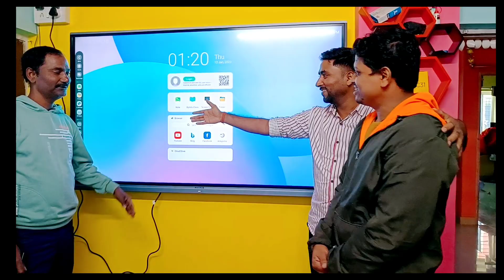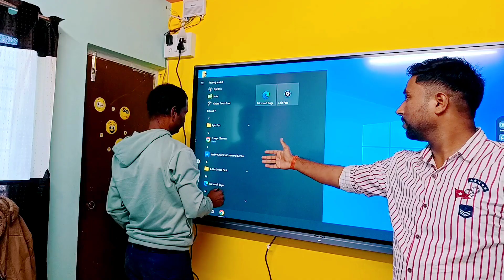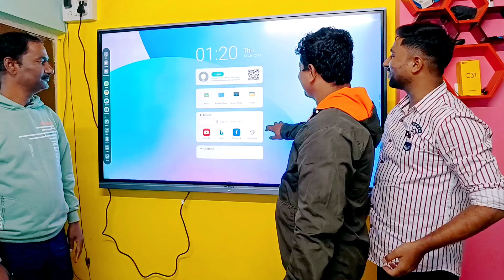😱ऐसा 🚨गलती❌ करोगे तो पछताओगे😱 YouTube se Paisa kaise kamaye🙏 Youtube Channel बर्बाद 😭❌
Aapko Kuch Bhi Problem Ho Mujhe Instagram pe Follow kar lo😊🙏

Dosto Video Ko Pura Jarur Dekhna🙏😊